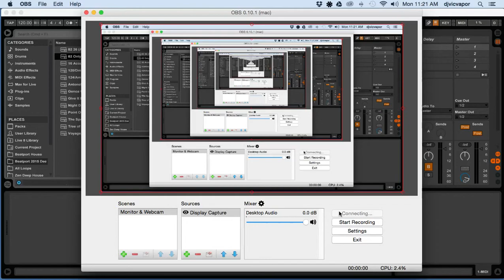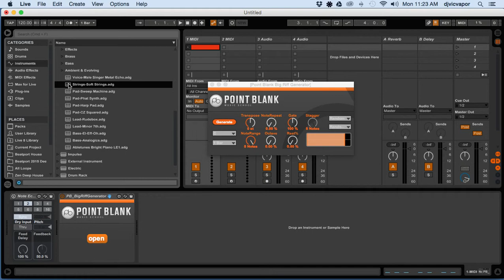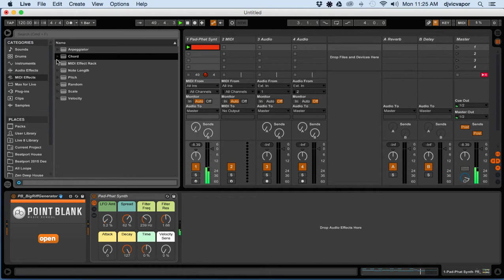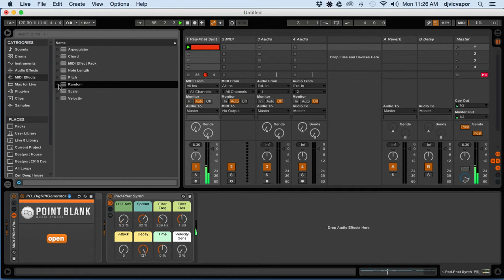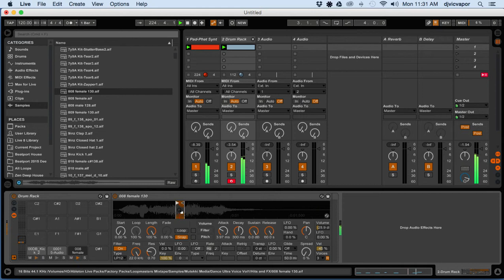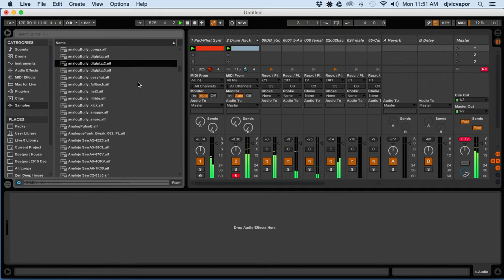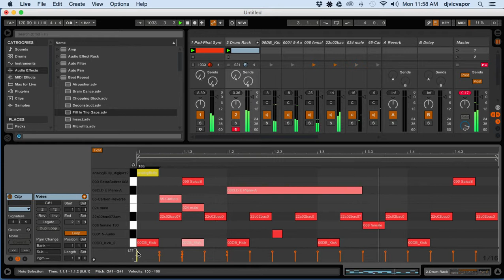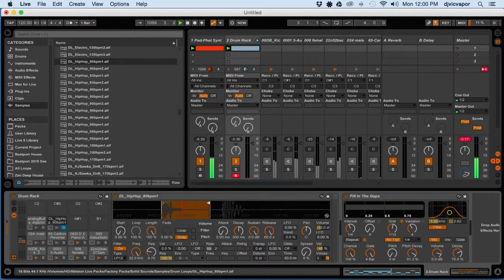Minimal Deep House Track - From Start to Finish - Ableton Live - Pt. 1 feat. (djvicvapor)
Video displays the process of creating a minimal house track with a deep vibe from start to finish.  This is part 1 of the series which explores the beats & percussion assembly.  I didn't have a true sound in mind when starting this track just messing around with new techniques and noises looking for inspiration and found a nice groove and vibe to work with, this is just like looking over my shoulder in the studio as I just explore all options and have fun with all the sounds.  Enjoy!